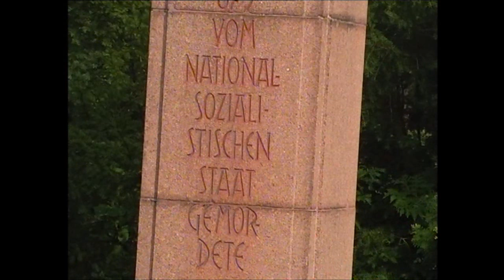Gedenktag der Opfer des Faschismus 2015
Gedenktag an die Opfer des Faschismus  in Halle/Saale am 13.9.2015